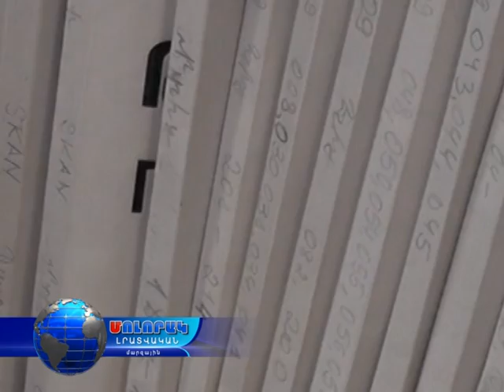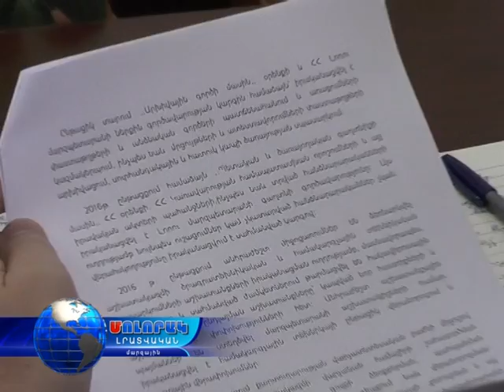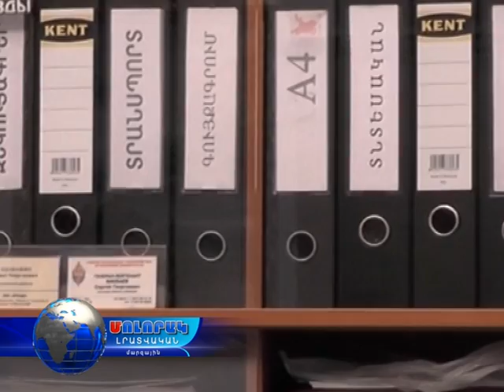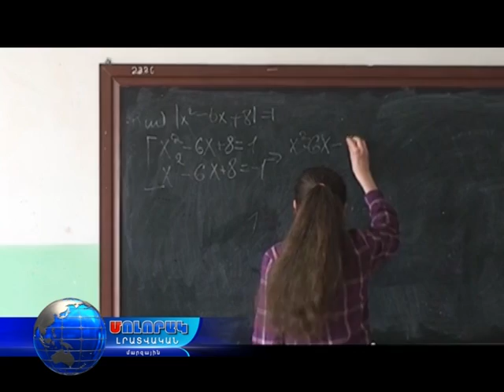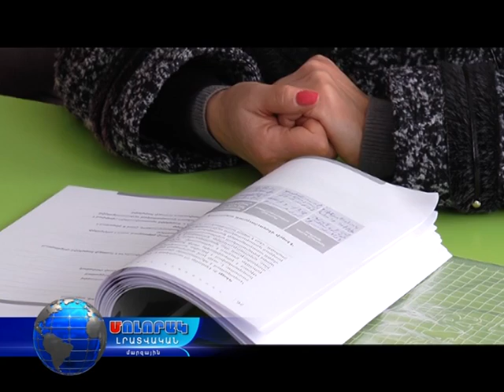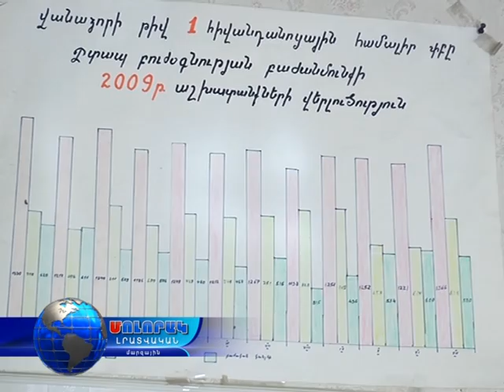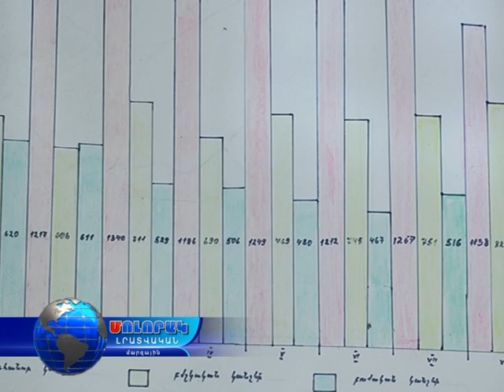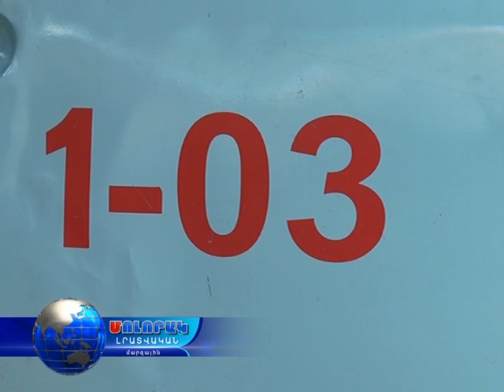Մոլորակ լրատվական գլխավոր թողարկում 17.01.17